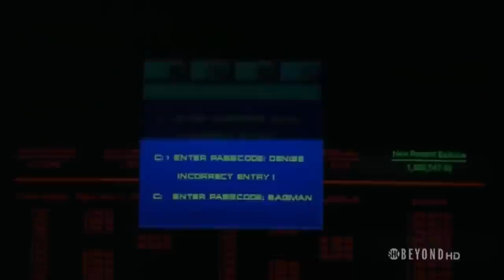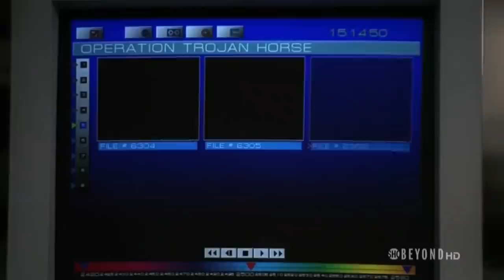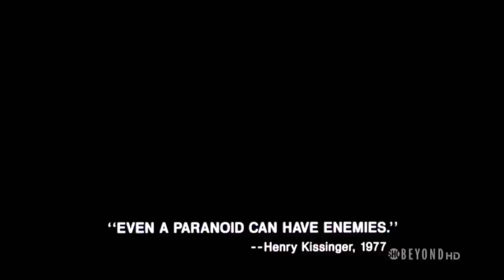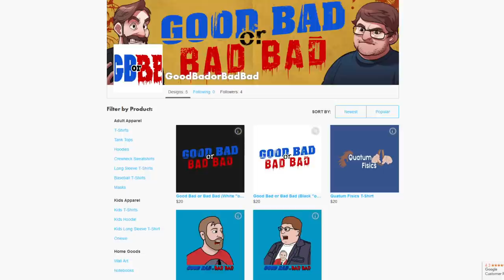Safe House - Good Bad or Bad Bad #119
Sir Patrick Stewart struggles to keep it together between crippling Alzheimer's and gophers killing his lilies.